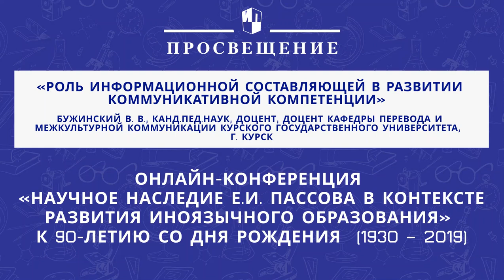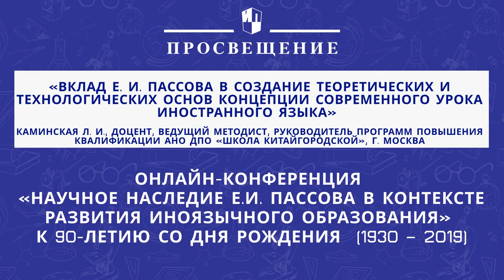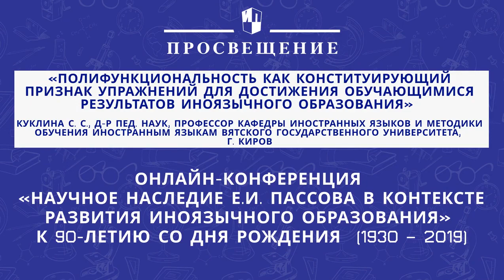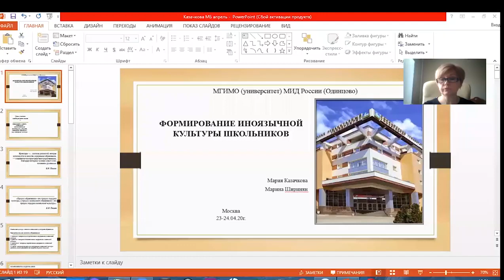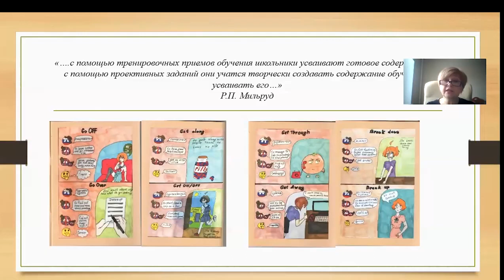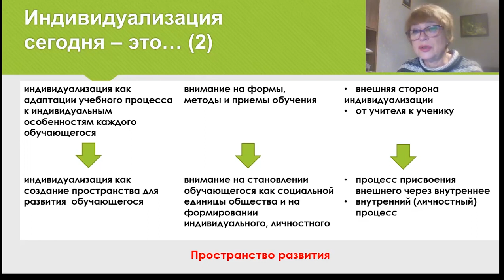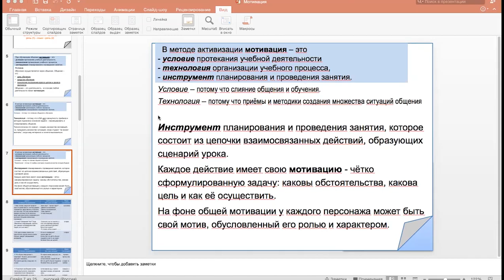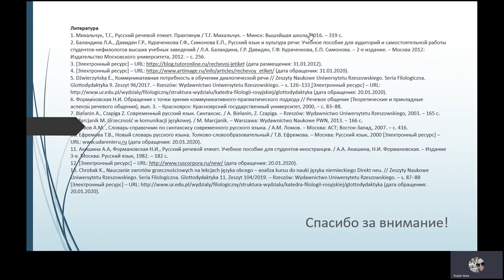Сессия 4. Коммуникативная технология на современном уроке иноязычного образования. Часть 1